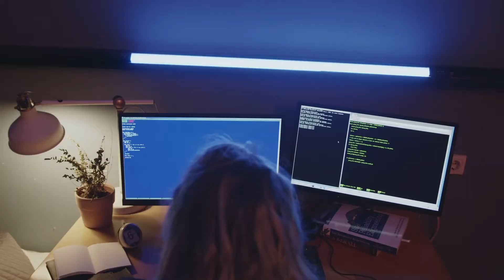DevOps Advanced Professional Certificate - CertiProf®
Our DevOps Advanced Certification is available now!

Understand the DevOps world and master the Three Ways practice.